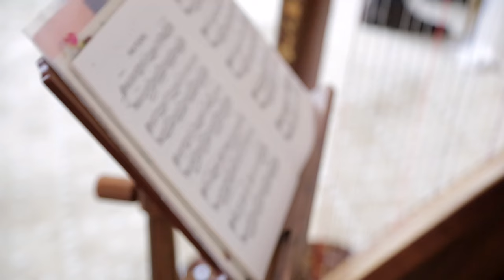Classical Harp Music for Weddings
Glinka

Wedding at The Coronation